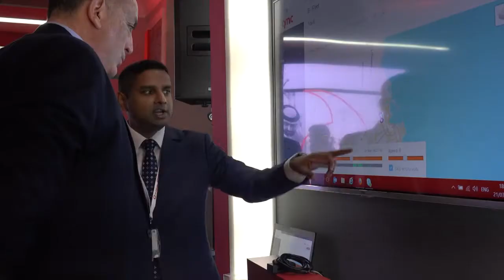Vodafone Innovation Day 2018 by Mangusteen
Vodafone Innovation Day 2018

Thanks for trusting Mangusteen.